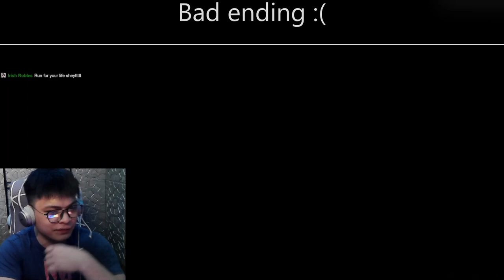Oxide Room 104 | Na Trap ako sa Motel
A bone-chilling body-horror game with escape room gameplay. Bad decisions have brought Matthew to this terrifying motel. Now it’s up to you to decide how to escape - will you make it out alive?